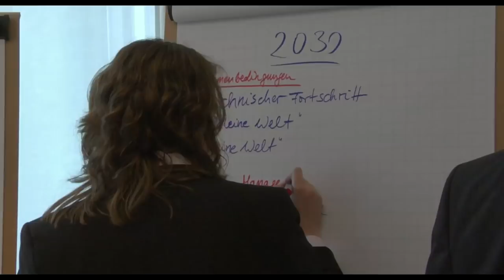Alphabet (2013) | Trailer | Ken Robinson | Yang Dongping | Andreas Schleicher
Watch Alphabet (2013) Trailer on The Match Factory

We're living in times of sweeping changes, crises and disorientation. A decision must be made concerning where we want to go. This requires a new relationship culture and innovative thinking!

Director: Erwin Wagenhofer
Writers: Sabine Kriechbaum (script), Erwin Wagenhofer (script)
Stars: Ken Robinson, Yang Dongping, Andreas Schleicher